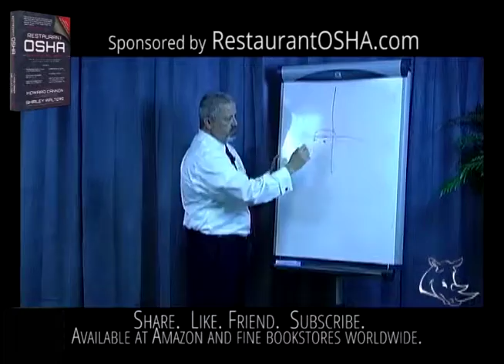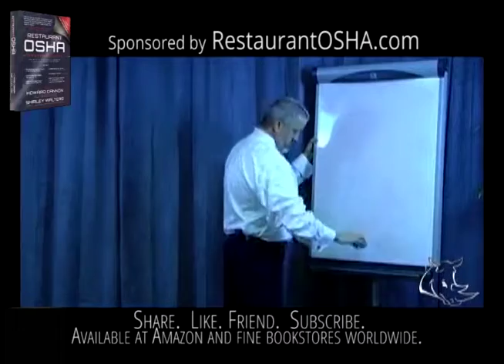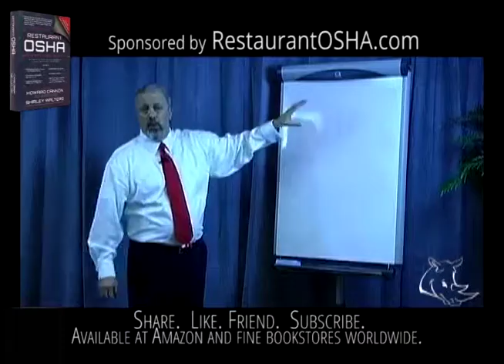Restaurant Expert Witness Howard Cannon: Using Old School Site Selection Techniques